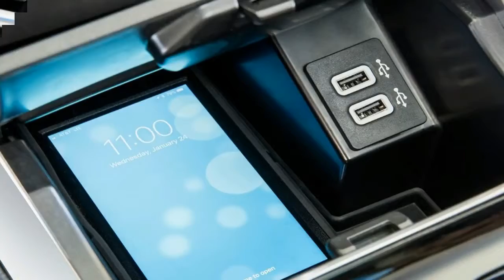WOW AMAZING !!! 2019 Ford Edge Titanium Elite to Debut at Chicago Auto Show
██████ GET DAILY UPDATES! NOW! ██████